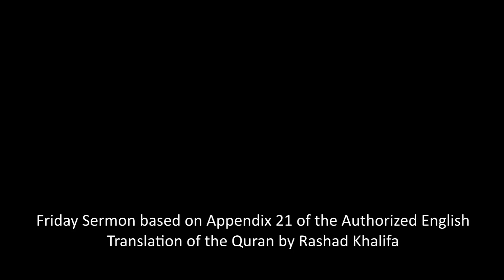Satan: Fallen Angel - by Alban Fejza through Rashad Khalifa